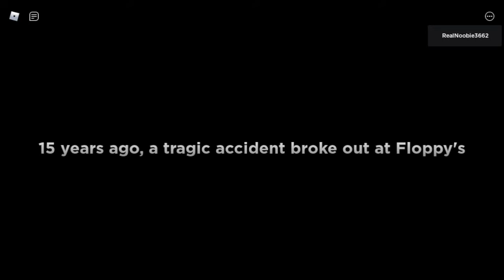Floppy's Playtime Speedrun Pt 2 (7:03)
had to do a pt 2 as i realized what i could improve on.
Also thx for all the likes and views on the previous speedrun.